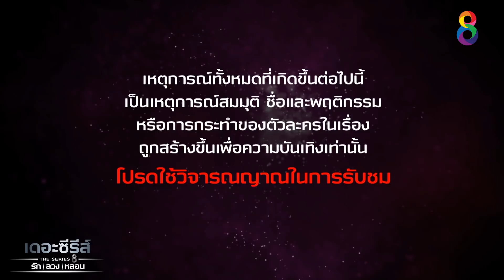เดอะซีรีส์ รัก ลวง หลอน | ตอน หลอนหลอก EP.3 [1/4] | 04-12-62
เรื่องย่อ
ดิว พริตตี้สาวหน้าใหม่ ย้ายเข้ามาอยู่ห้องที่เคยเกิดคดีดังเกี่ยวกับ กิ๊ก พริตตี้สาว ที่เสียชีวิตจากงานเอนเตอร์เทน แม้ว่าจะจับ ปิงปอง ผู้ต้องสงสัยได้ แต่วิญญาณของกิ๊กกลับไม่หยุดแต่เพียงเท่านั้น! หรือฆาตรกรจะเป็นคนอื่น? สัปดาห์หน้าห้ามพลาด!!

เดอะซีรีส์รักลวงหลอน ตอนหลอนหลอก
เริ่มตอนแรก 2 ธันวาคมนี้ ทาง
ทุกวันจันทร์-พฤหัส 20.30น.